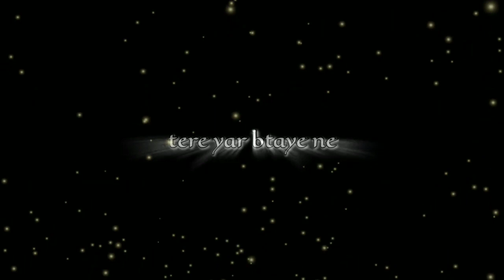tuhi hai mera yara